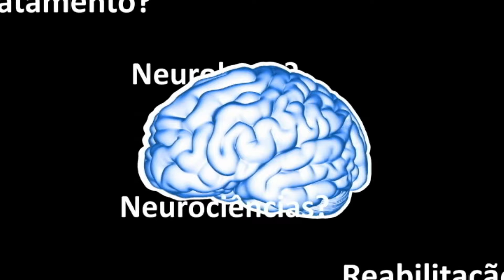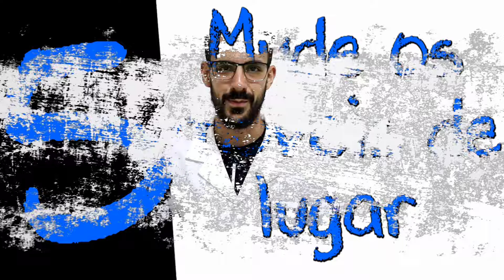O QUE FAZER DEPOIS DO AVC? 7 DICAS - Rogério Souza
Recentemente eu gravei um vídeo falando sobre as 5 coisas que a pessoa que teve o acidente vascular encefálico / cerebral (AVC/derrame) não deve fazer. Desta vez, eu trouxe 7 dicas práticas sobre o que fazer.

Sobre mim: Meu nome é Rogério Souza, sou fisioterapeuta na cidade de Londrina, fiz minha especialização em fisioterapia neurofuncional (residência) e atualmente estou concluindo meu mestrado em ciências da reabilitação. Sou professor universitário em cursos de graduação e pós graduação.

Quer apoiar o canal? Isso nos motiva muito a  investirmos cada dia mais nesse canal.
Grande  abraço